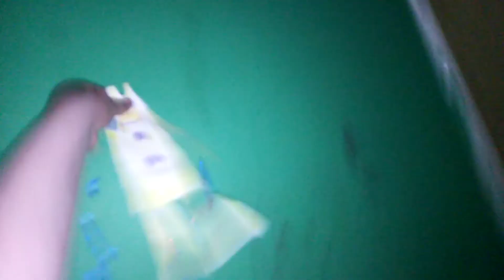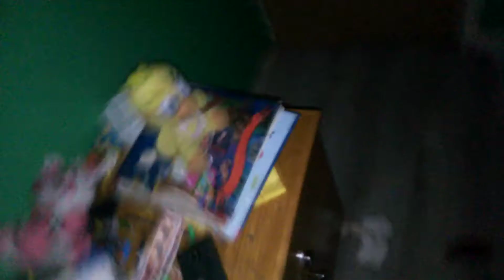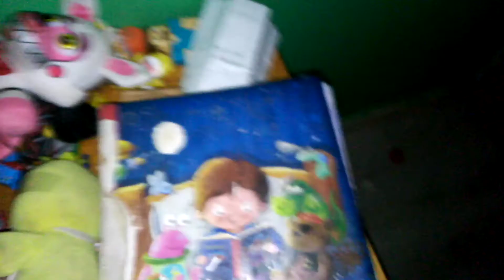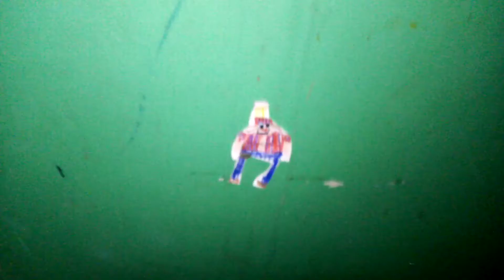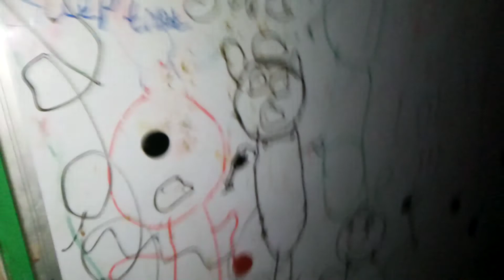27 November 2020